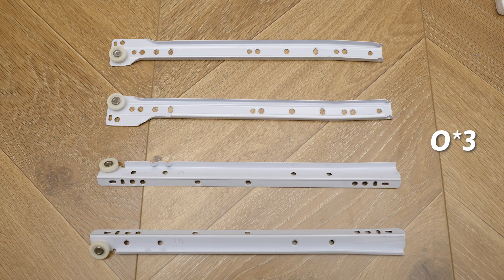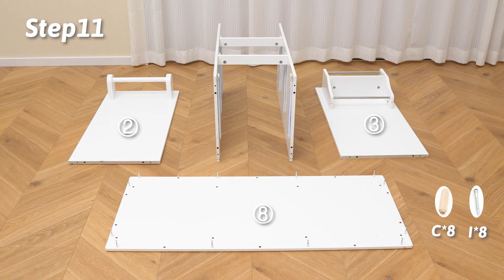KC54247 Assembly Video